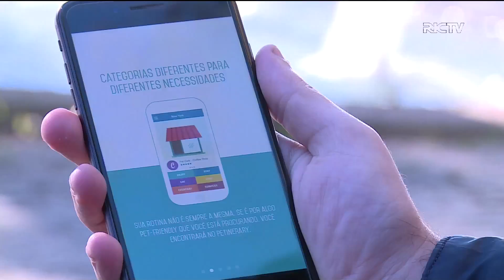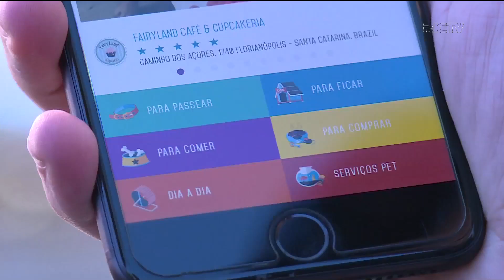Aplicativo ajuda tutores a encontrar estabelecimentos para deixar cachorros e gatos nas férias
Muitas pessoas nesta época do ano costumam pegar férias. Mas quem tem cachorros e gatos, por exemplo, como faz? Nos últimos anos foram criados estabelecimentos 'pet friendly'. São bares, cafés, hotéis em que o animal de estimação é bem-vindo. Um aplicativo foi criado pra ajudar os tutores a encontrarem esses locais. Confira.